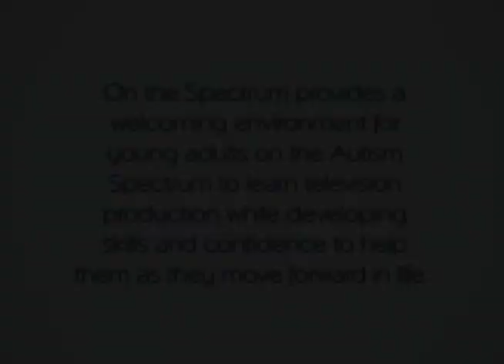On the Spectrum _ Dylan Guitar Tutorial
OTS crew daoes a fantastic job of keeping up with our Floor Director Dylan as he shows us how to play "Woke Up This Morning" on guitar.